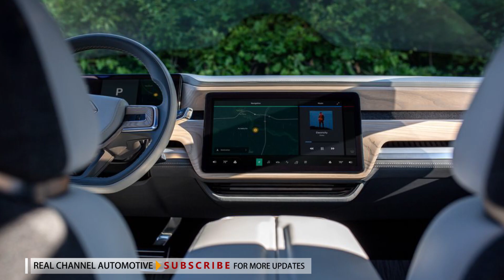2022 Rivian R1S 7- seater Full Size SUV - 800-hp & 300 miles of Driving Range.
Essentially an SUV version of the R1T, the Rivian R1S is an all-electric SUV aimed at consumers with active lifestyles. Like its truck sibling, the R1S promises excellent off-road capability and up to three rows of seating. Underpinning the Rivian R1S is a skateboard architecture that mounts the battery under the passenger compartments, giving the SUV a low center of gravity. Like its truck sibling, the R1S has 14.5 inches of ground clearance for better off-road performance. Rivian claims the R1S should offer excellent acceleration with acceleration to 60 in as quick as 3.0 seconds.

Rivian R1S pricing will start in the mid-$70,000 range and driving range comes in at over 300 miles.
The 2022 Rivian R1S will be available with three battery sizes: 105-, 135- or 180 kWh. Like the R1T, the R1S has an electric motor at each wheel. Depending on the battery size you pick, the R1S has up to about 800 hp and 900 lb-ft of torque. EPA-rated range for the launch model comes in at 316 miles, with 69 mpg-e. Rivian estimates range for the rest of the lineup between 240 and 400 miles on a charge depending on the battery chosen. The largest battery, however, isn't available in the seven-seat configuration, according to Rivian.
The 2022 Rivian R1S' maximum towing capacity tops out at 7,700 pounds when properly equipped, which is 3,300 pounds less than the R1T. A common feature between the R1T truck and R1S SUV is the 11.0-cubic-foot front trunk, giving the latter additional space for cargo. With all seats in place, the three-row R1S has 7.1 cubic feet of cargo space. The rear tub on the Rivian R1S has an extra 6.4 cubic feet of capacity when you take out the spare tire.
Like the R1T, the 2022 Rivian R1S features two displays inside the cabin. A 15.3-inch digital gauge cluster replaces analog instruments while a large 12.3-inch touchscreen on the dash controls media, navigation, and temperature adjustment. Second-row passengers also get a touchscreen at the back of the center console to adjust the climate control. Oh, and how cool is this: The rear speakers can be removed so you can keep the music going at a beach bonfire.